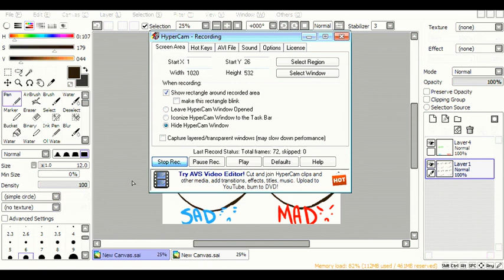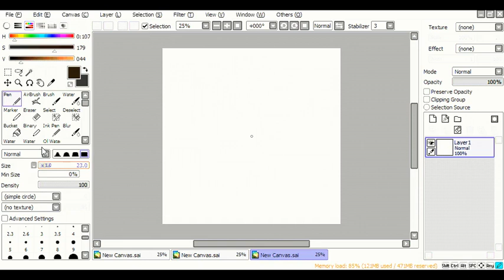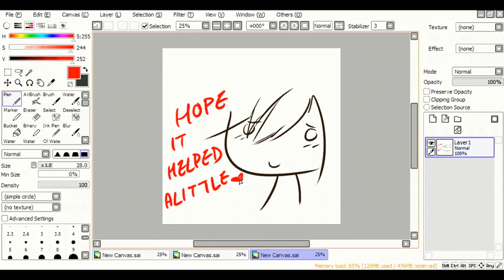Basic Facial Expressions Tutorial //Suki Chan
i really do hope this helps the people that asked me to upload a tutorial, please give feedback?
//sorry for my horrible mic